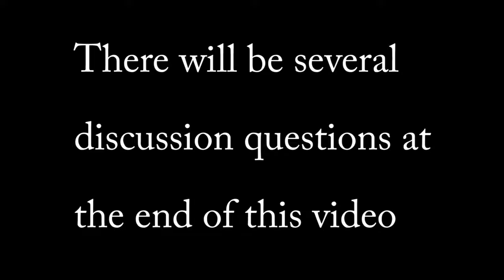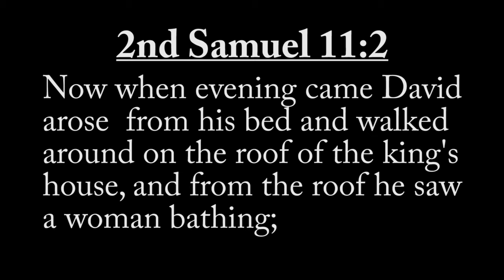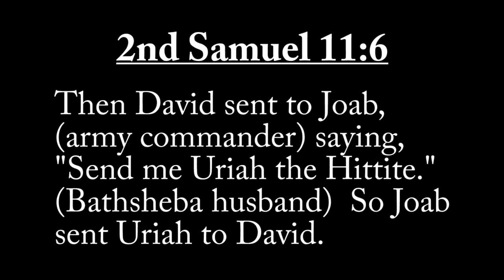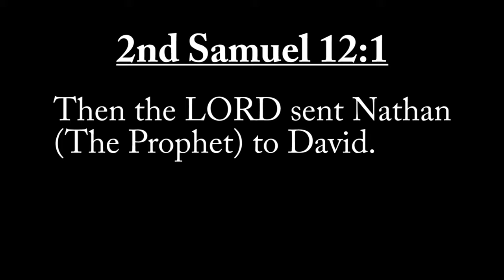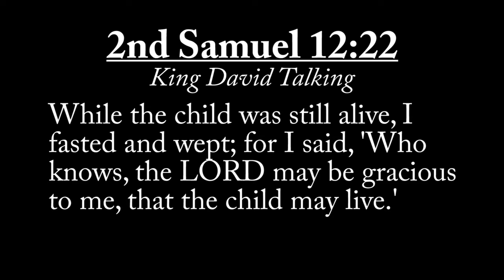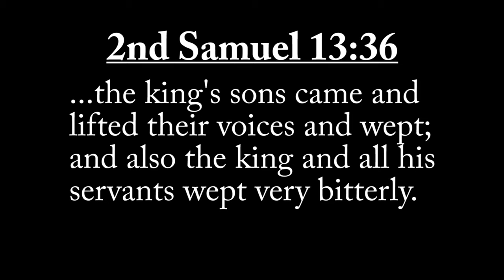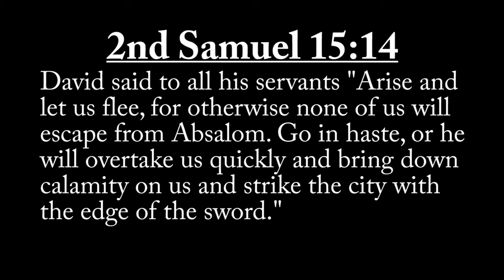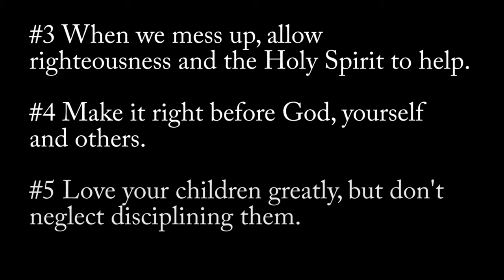King David - Part 2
Biblical Teaching on King Davids life Part 2.

life of king david bible study
life story of king david in the bible
life of king david summary of his life timeline
life of king david summary of his life story
david spares king saul's life
summary of the life of king david in the bible
life of king David YouTube
lessons from the life of king David
commentary on the life of king David
events in the life of king David